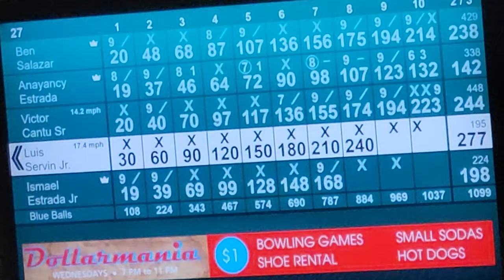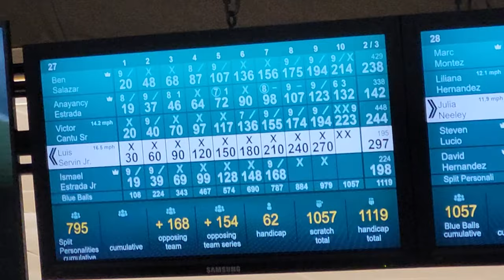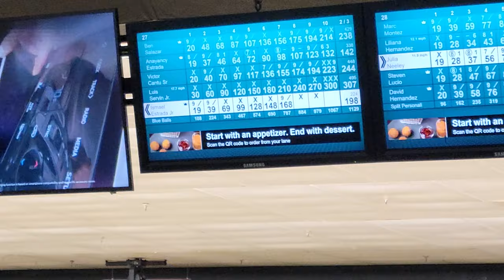Luis Servin Jr. Bowls a 300 at Flamingo Bowl on 9-14-23